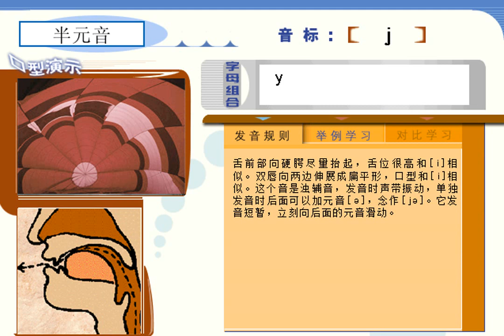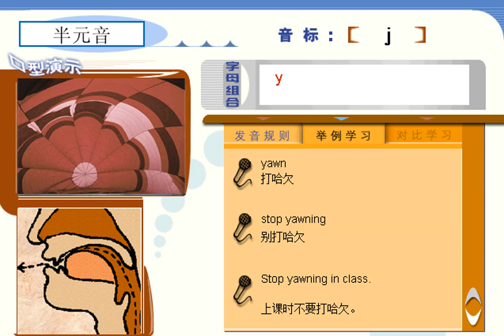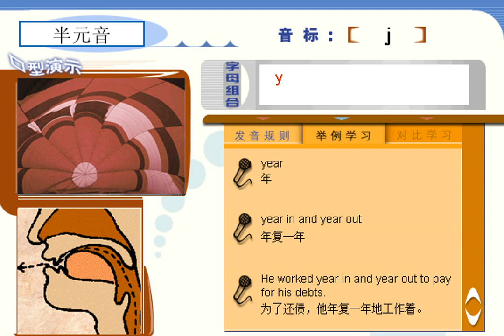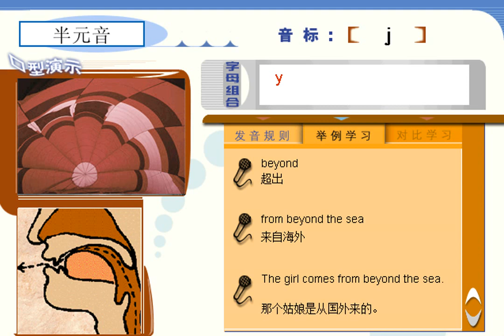Learn English Phonetics Voiceless consonant ( j ) 音標直讀英語法 半元音